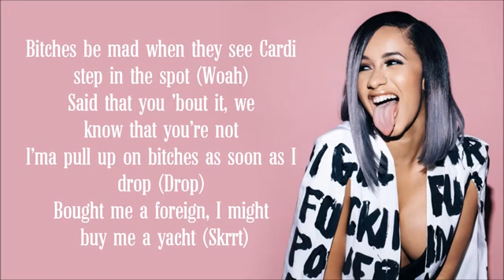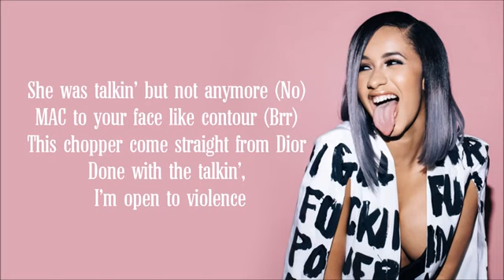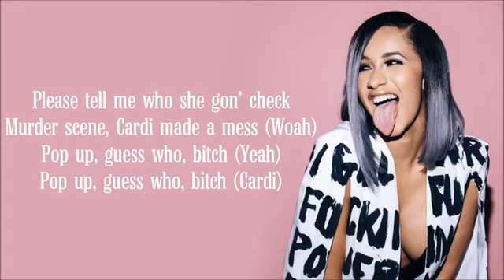videoplaybackCardi B lyrics song